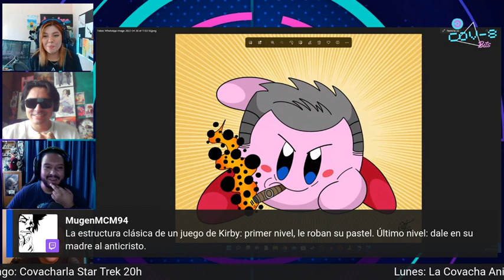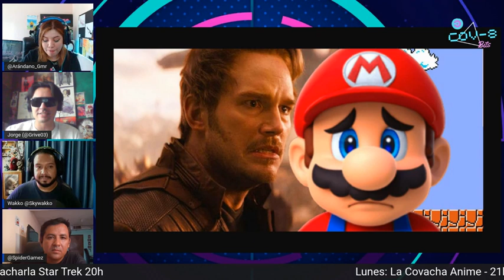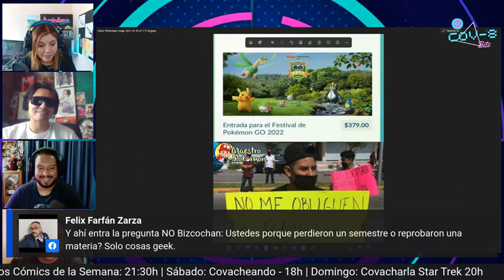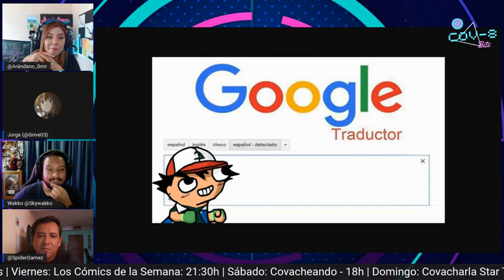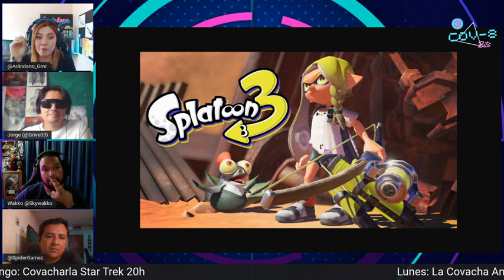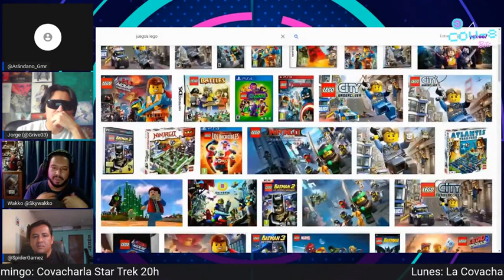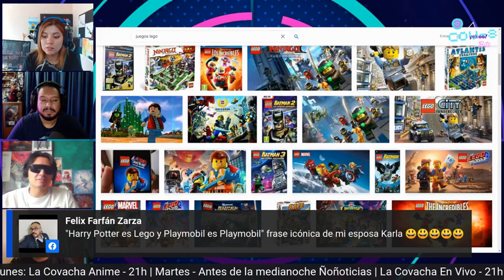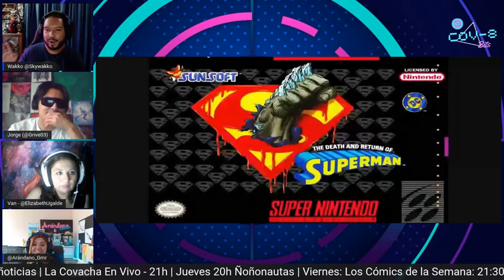Cov8 Bits Ep 04 Infancia Gamer, Inicio del vicio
Bienvenidos de nuevo a Cov8 Bits, el programa más gamer de la Covacha ¡Pícale Start y comencemos!

Desde niños descubrimos que los videojuegos eran lo nuestro, ¿Pero cuales son esas franquicias que se quedaron en nuestro corazón o nos mostraron un mundo nuevo? En este episodio hablaremos de ello; además las noticias más llamativas del mundo gamer, desde eventos cancelados, juegos retrasados y estafas maestras y no olvidemos el Certificado Cov8 donde cada integrante de la mesa hace su recomendación sobre algún juego que vale la pena ponerse a jugar; acompáñanos a hablar de esto hoy en Cov8 Bits.

Noticias:
30 aniversario de Kirby
Llega juego de Karts gratuito de Disney
Se retrasa la película de Mario
Se mejoran las megaevoluciones en Pokémon Go
Kingdom Hearts IV
En planes traducción latina para Pokémon
Posible compra de Ubisoft
Fecha de salida Splatoon 3
PS Plus Abril
Game Pass Abril

Certificado Cov8:
Videojuegos Lego, Wakko nos recomienda buscar los juegos de Lego, ya que son divertidos y siempre sobresalen.
Re: Kinder, Arándano Gamer comenta su juego favorito, algo perturbador pero excelente opción para llos fans del terror psicológico y el gore.
Captain Tsubasa: Rise of New Champions, SpiderGámez se va por la banda con el nuevo juego de los Supercampeones.
Videojuegos Playmobil Jorge González recuerda sus juegos favoritos de Playmobil para recomendar a los niños.

Main BiT:
Infancia Gamer, platicamos de nuestros inicios en el mundo de los videojuegos.

FICHA COVACHA

MESA: Jorge Gonzalez, Raúl Hernández "Wakko", Arándano Gamer y Alejandro García "SpiderGámez".

Fecha: Sábado 30 de Abril 2022.
PODCAST: Alejandro García "SpiderGámez".

¡Conviértete en miembro del canal de YouTube desde $9 al mes, y ayúdanos a seguir creando contenido